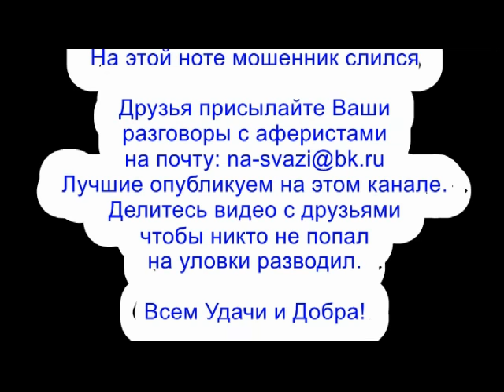✅ Господин всех мошонок Максимов утопил мошонку в анализах / мошенники звонят по телефону